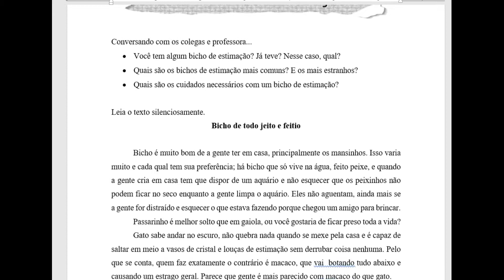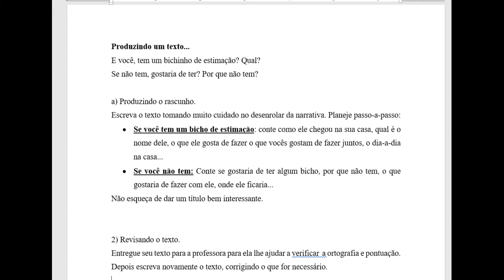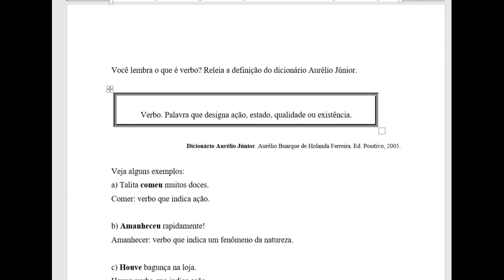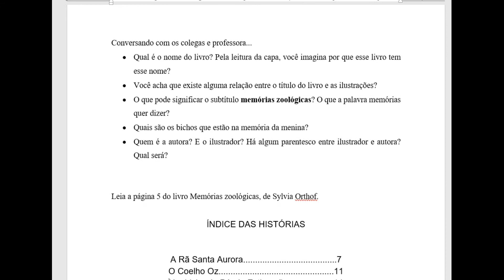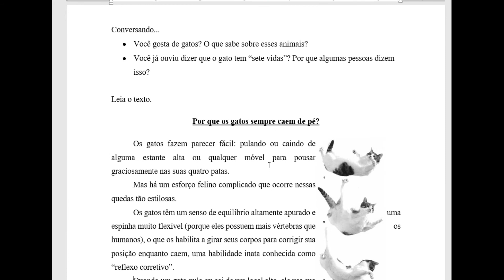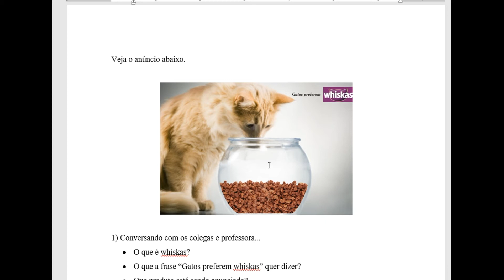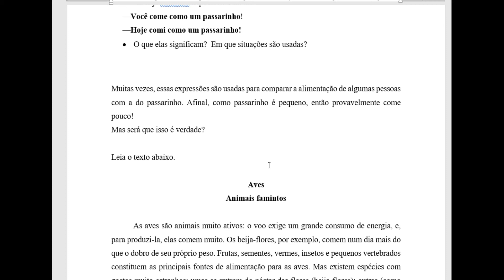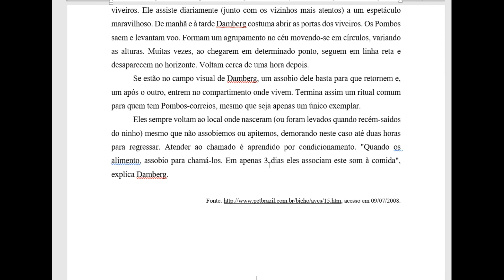Atividades de Português_4⁰ ano_1⁰ bimestre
Matricule-se em nosso curso e conheça técnicas exclusivas de alfabetização!!!

nenhum vídeo! Temos vídeos novos toda semana.